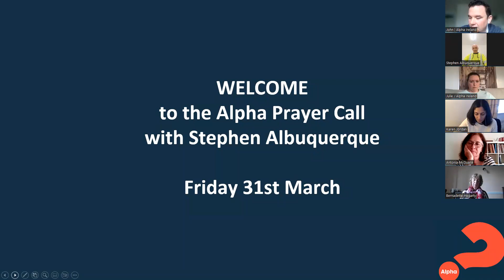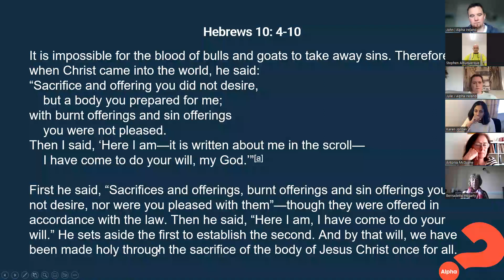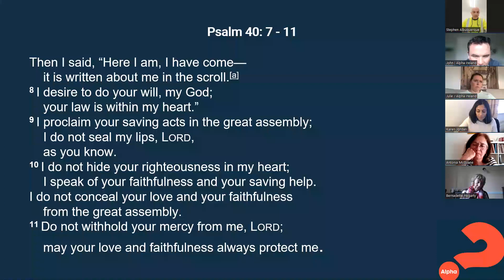Alpha Ireland Prayer Call - March 31st 2023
The Alpha Ireland Prayer Call recorded live on Zoom on Friday 31st March 2023, featuring input from Stephen Albuquerque from Termonfeckin.